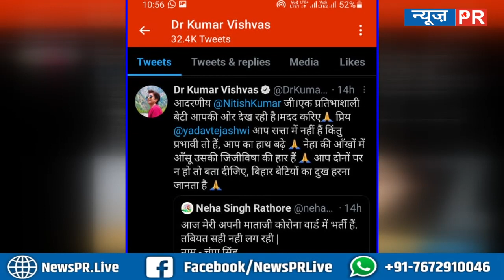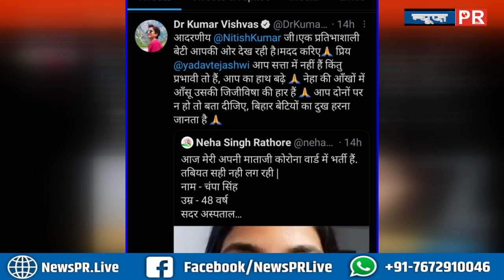सरकारों की नाकामी की पोल खोलने वाली नेहा सिंह खूब रोने लगी, फिर तेजस्वी ने मदद को बढ़ाया हाथ| NEWS PR